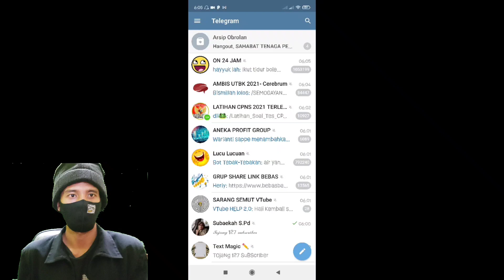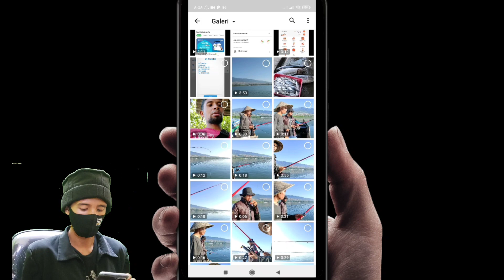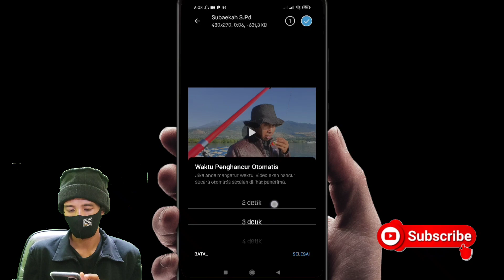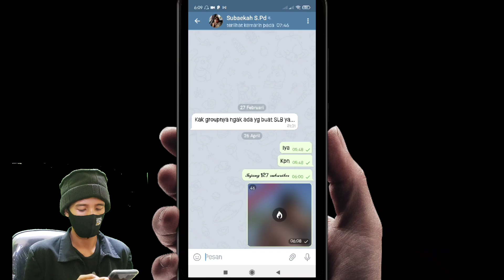Cara Membuat Gif di Telegram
Inilah Cara Membuat Gif di Telegram bagi anda yang mau buat video gift di aplikasi telegram baik videi lucu atau video diri sendiri.

Semoga tutorial Cara Membuat Gif di Telegram ini dapat membantu anda dalam melakukan transaksi dan segala telegram lainnya.

Jika ada masalah mengenai telgram lainnya atau pada vidio ini silahkan tulis pada kolom komentar untuk kami bantu karena kami cukup berpengalaman dalam dunia android.